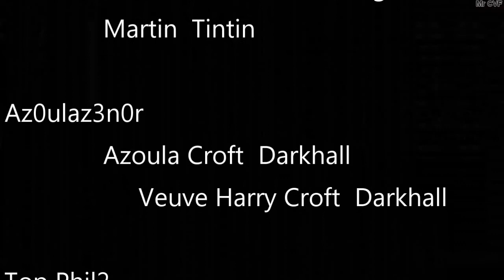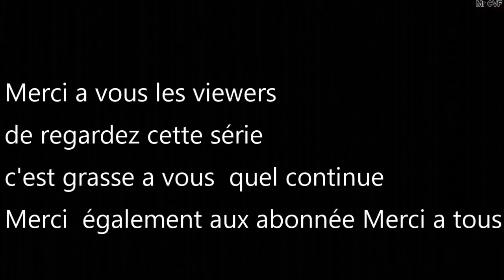GTA5RP // Sarah Walker // Un COPJ Pris Pour Cibles \\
DESCRIPTION COMPORTE DES INFORMATION

Bonjours a tous est tous les amis aujourd'hui ont ce retrouve pour
votre épisode quotidien GTA5RP  avec Sarah Walker
A vos vote :
Recrutement GTA5RP a partir de 16 ANS
sur le serveurs CVF LIFE
Site Rôle Play
REDIFF DE LIVE GTA5RP [NON HD][480P]

SITE ROLE PLAY MAJ 0.10
INFO IMPORTANT pour les Dislike
je m'en contre fiche surtout si il y a pas de commetaire pourquoi
il y a un dilike donc je vous demande si vous êtes pas satisfais du contenu dis le moi pour que je puisse améliorez la chaîne tout dislike blanc (sans commentaire) sera ignorez
Pour faire un don
Partenariat instant gaming
Compte Facebook pour Recrutement Rôle play GTA5RP
SITE ROLE PLAY MAJ 0.08
SITE COPJFR
 SITE POUR LE RP BUS (mis a jours 0.03)
GAMERTAG XBOX

ATTENTION
Pour questions  de sécurité les Gamertag ne seront plus partager